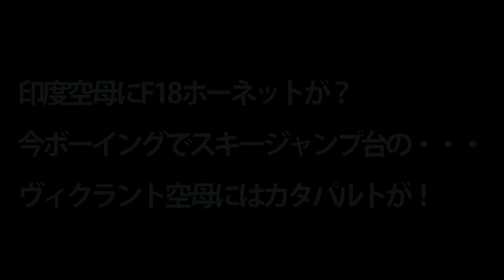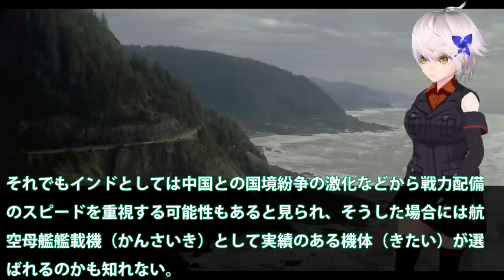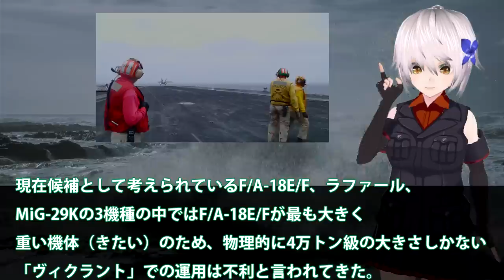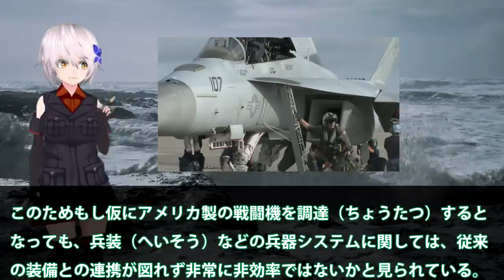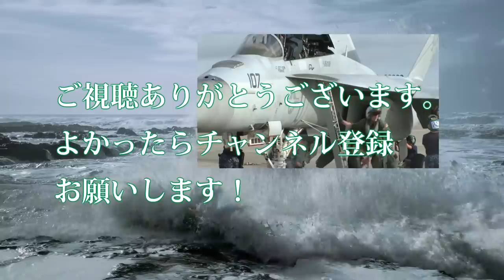印度空母にF18ホーネットが？今ボーイングでスキージャンプ台の・・・ヴィクラント空母にはカタパルトが！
関連動画

ヨーロッパ最強空母クイーンエリザベスが建造された理由【日本軍事情報】

引用・転載「出典：海上自衛隊ホームページ」
引用・転載「出典：航空自衛隊ホームページ」
引用・転載「出典：陸上自衛隊ホームページ」

韓国メディアがスクープ!? 日本が５万t級空母「ほうしょう」建造決定！韓国型軽空母３つの課題
日本が空母を建造するとこうなる　CG映像集　いかに日本人が空母を好きかこの動画を見るとわかる
韓国がすっぱぬく日本の新空母ほうしょう！日本では全く情報なし【ゆっくり解説】